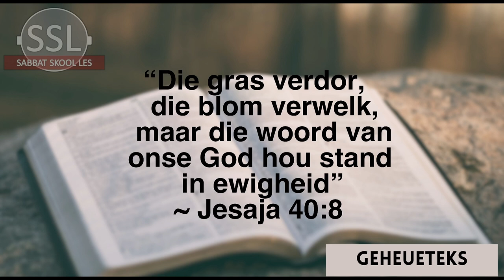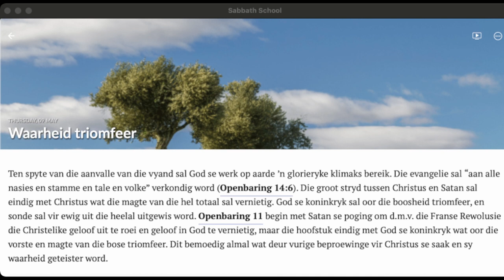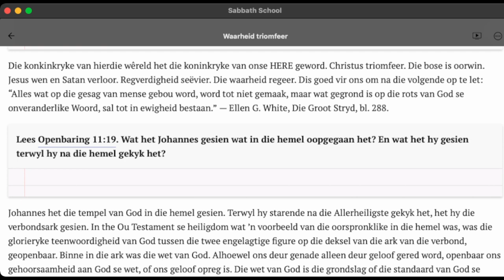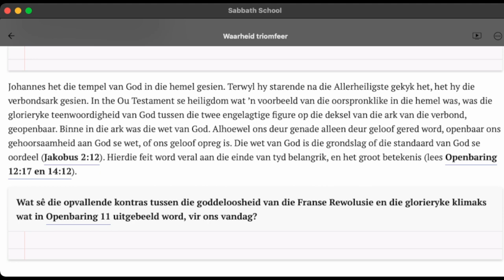Donderdag 09 Mei - Waarheid triomfeer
Les 6 – Die twee getuies
04 tot 10 Mei

Aanbieder:
Wiets Behr

Jesus Christus